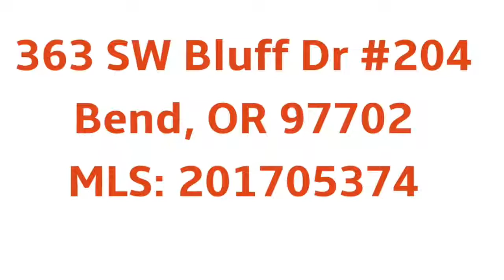Stunning SW Bend Condo 636 SW Bluff Drive #204- MLS# 201705374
A stunning new Condo in the heart of The Old Mill by the BrundageSmith Real Estate Team at Total Property Resources. The Plaza is steps from shopping, breweries, scenic hiking and biking trails, and the Deschutes River. This pristine 2nd floor condo features 2 suites plus a den, dream kitchen with granite countertops, a large island, and exquisite cabinetry, and overlooks a private courtyard. Building amenities include a full kitchen, entertaining room, outdoor patio w/Cascade mountain views, elevator and secured parking garage with 2 deeded spaces and storage locker.